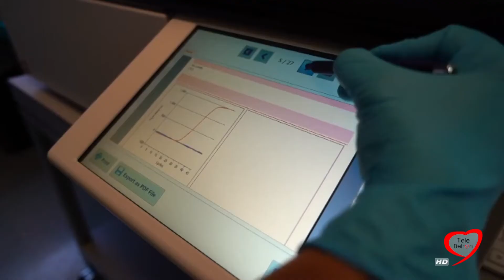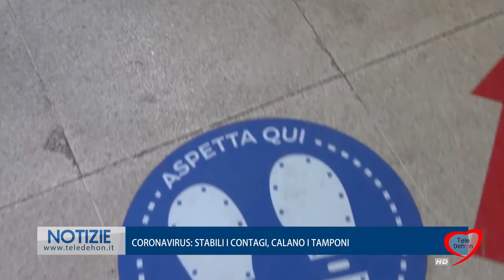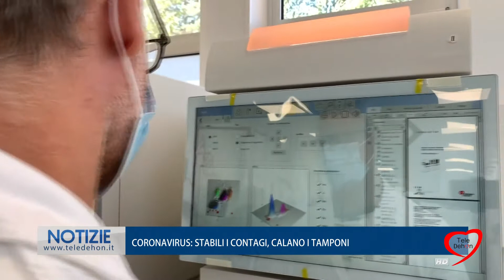CORONAVIRUS: STABILI I CONTAGI, CALANO I TAMPONI